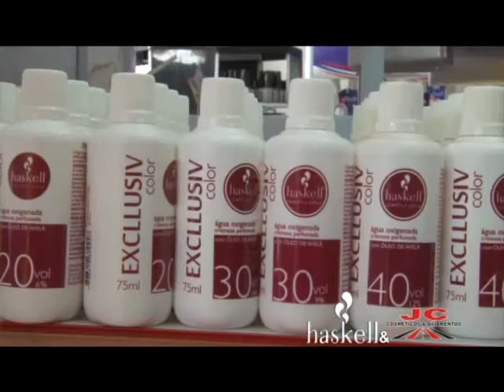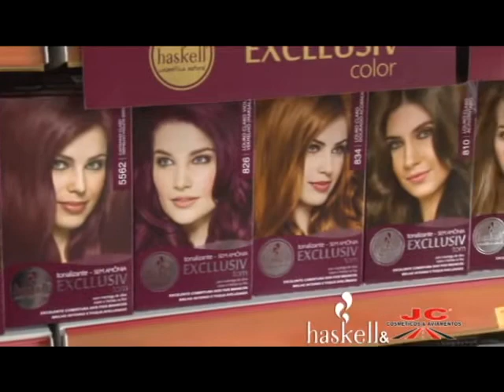Compre e Aplique, evento promovido pela Haskell e JC Cosméticos